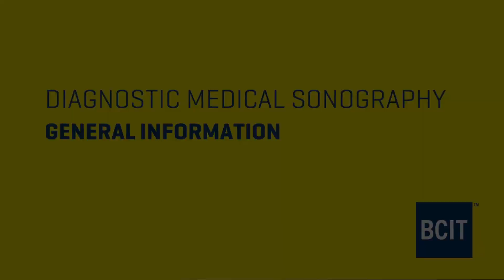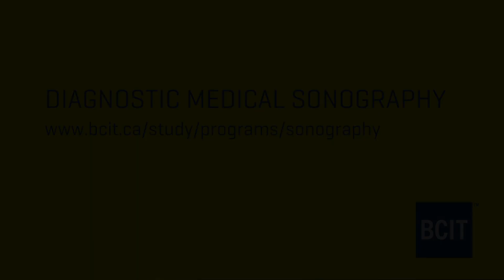Diagnostic Medical Sonography - General Q&A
Do you have questions about BCIT's Diagnostic Medical Sonography program? Hear answers to our most commonly asked questions, answered directly by our faculty.